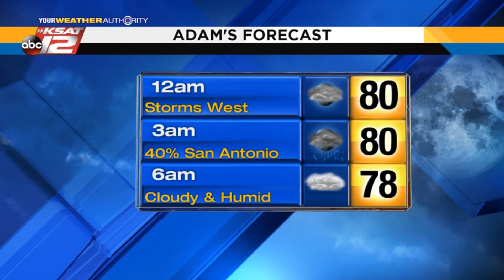Adam's 10pm Update: Friday 6/21/19